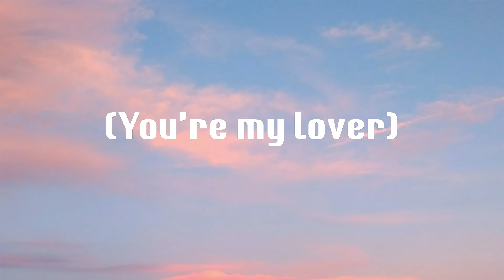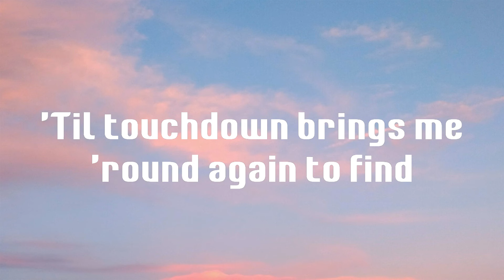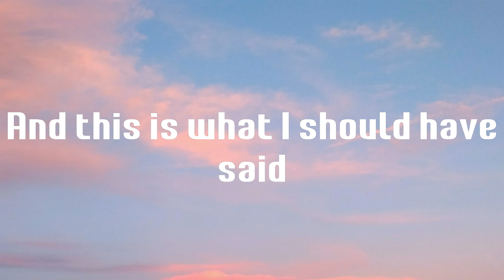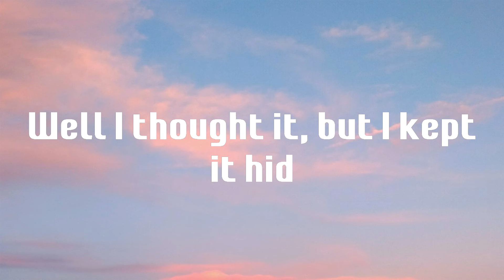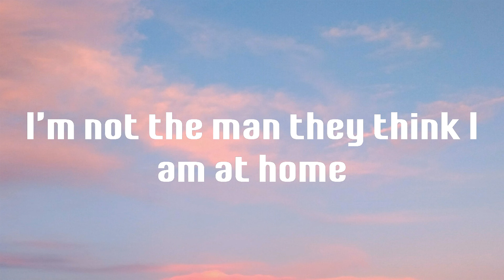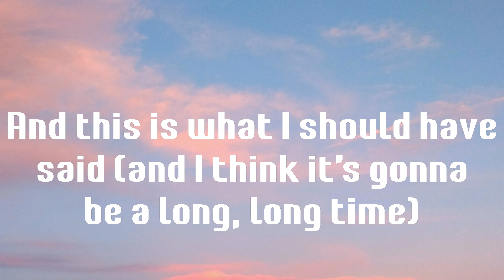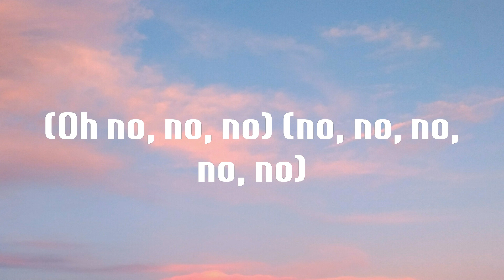Cold Heart - Elton John (Lyrics)